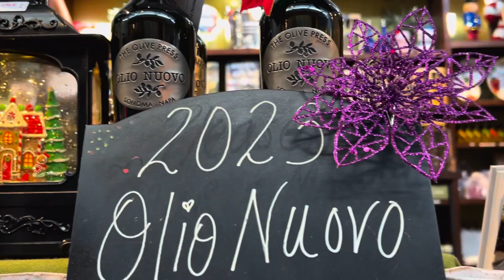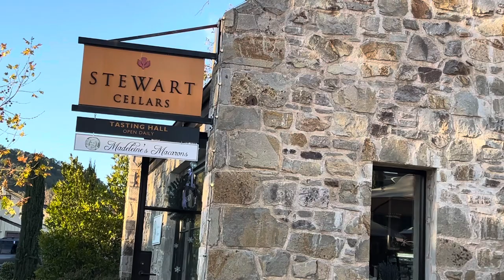VLOGMAS 2023 DAY 4 - SHORT FESTIVE SHOPPING DAY - Olivia Kite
Had a day out at the Napa Oxbow Public Market trying to get on the festive mood! The beautifully decorated trees and yummy macarons definitely helped!!!

EQUIPMENT:
-iPhone 13 Pro Max
-iMovie
-Canva
-DJI Osmo 6
-iPad Pro
-Sony Alpha a5100
-MacBook Air